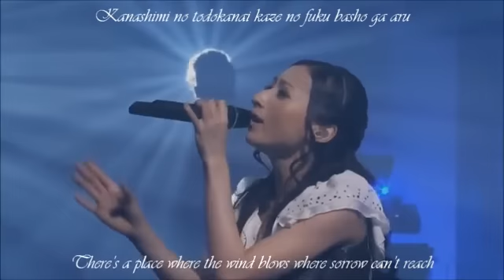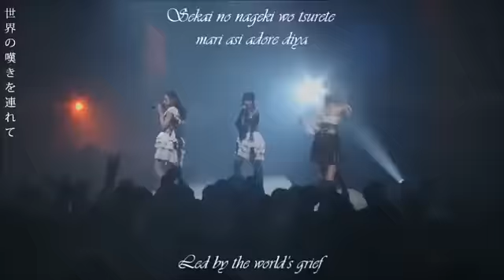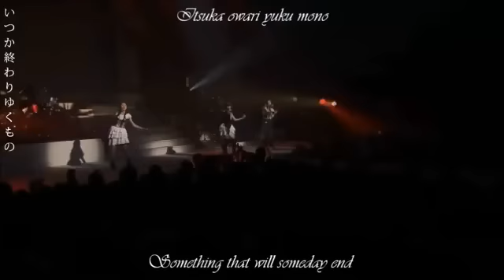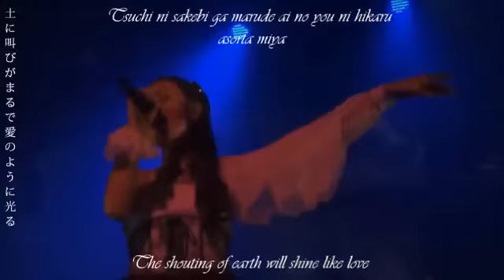Kalafina-Adore (English Sub)